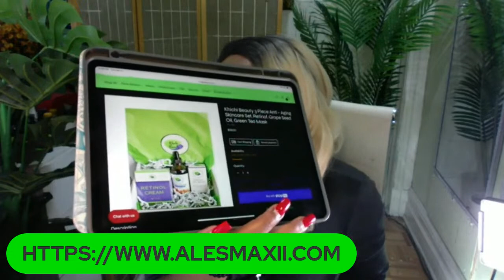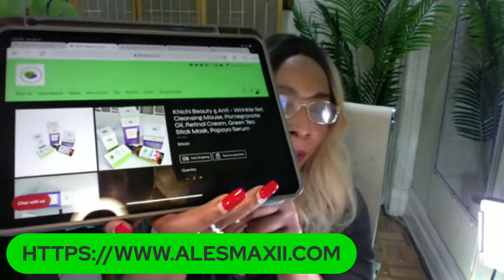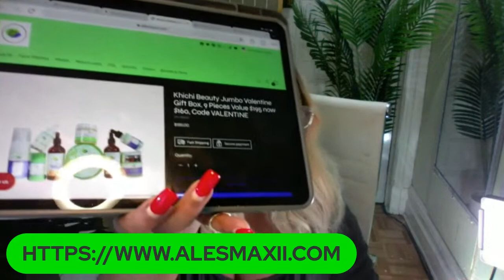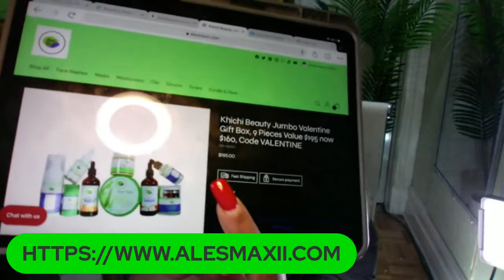How To Get Smooth Flawless Skin, Khichi Beauty Skincare (LIVE)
How To Get Smooth Flawless Skin, Khichi Beauty Skincare

GET THE TURMERIC COLLECTION HERE
TURMERIC FACE WASH